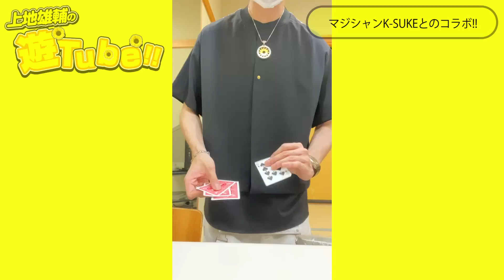【衝撃】『ひまわり』を歌いながらするマジックが凄すぎる...【上地雄輔】【K-SUKE】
上地雄輔です！

どアナログですがYouTube始めてみました。
みんなと一緒にここだからできる面白い事を作っていければと思ってます！

毎週火曜日17:30投稿！
▶本日の動画はコチラ！

【ウーバーイーツ企画】人生初のUberEats!!大好物の料理を1人で食べ尽くす!!【上地雄輔】【オテンキのり】

▶過去のコラボ動画はコチラ！
『Fischer's-フィッシャーズ-』さん

『中尾明慶のきつねさーん』さん

▶公式instagram
usk_kmj